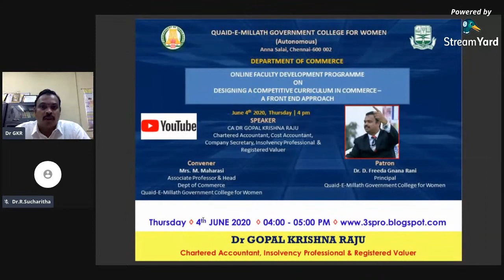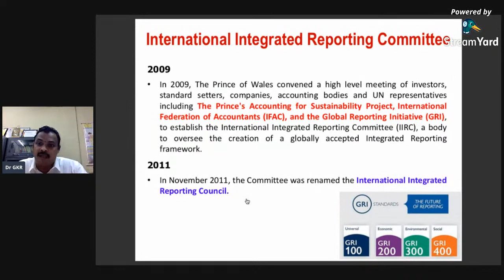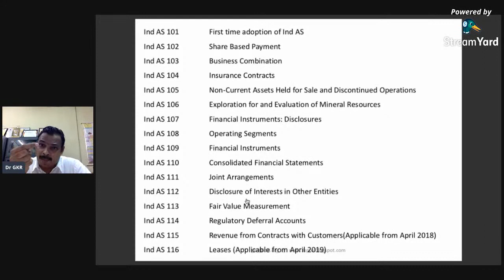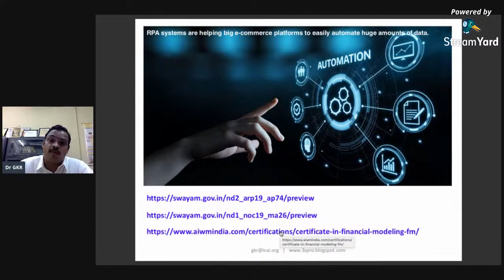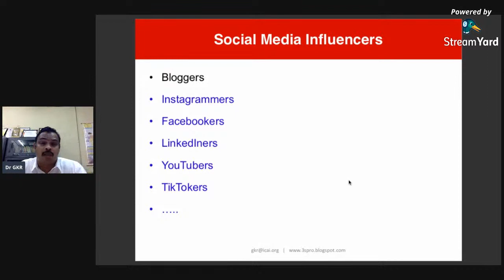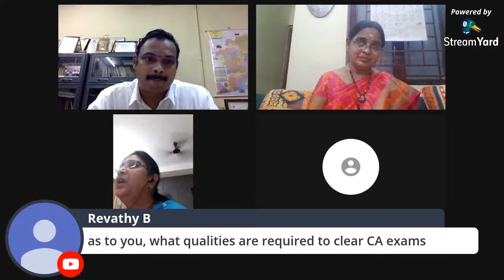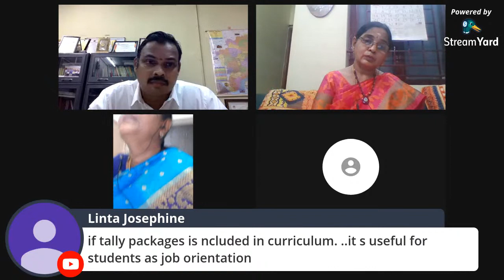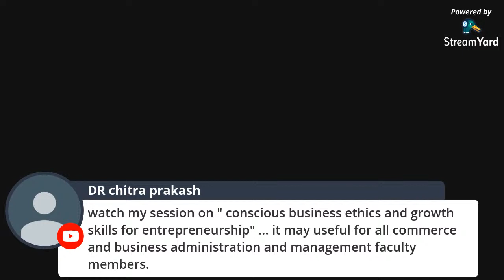Designing a Competitive Curriculum in Commerce - A Front End Approach - Dr Gopal Krishna Raju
QUAID-E-MILLATH GOVERNMENT COLLEGE FOR WOMEN (AUTONOMOUS)
Anna Salai, Chennai – 2 | The Department of Commerce is organising an Online Faculty Development Program | Topic: "Designing a Competitive Curriculum in Commerce - A Front End Approach" |What to expect: IND AS; GST; Process Automation; Data Analytics; Social Media Influencers; Sustainable Development Goals